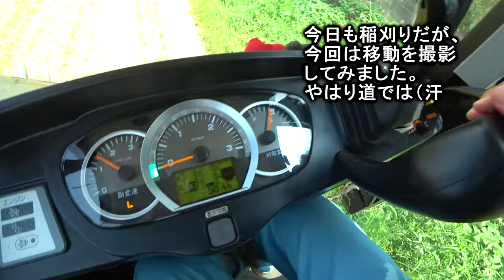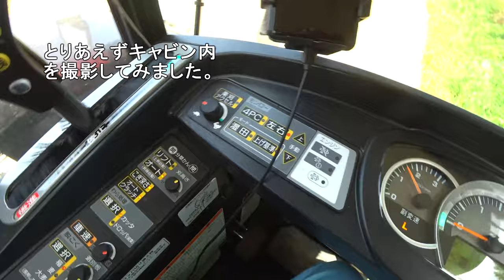【会社員実家農業手伝う】2023コンバイン大移動、一般道を走行中になんと罠にかかる・4条刈りER470コンバイン！